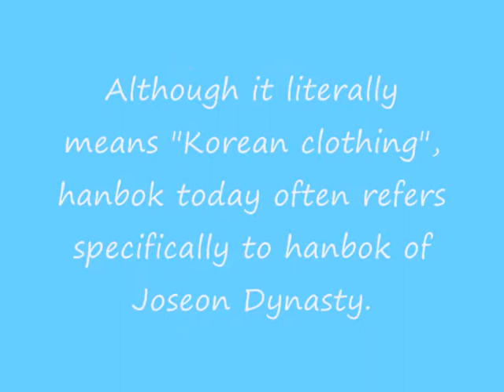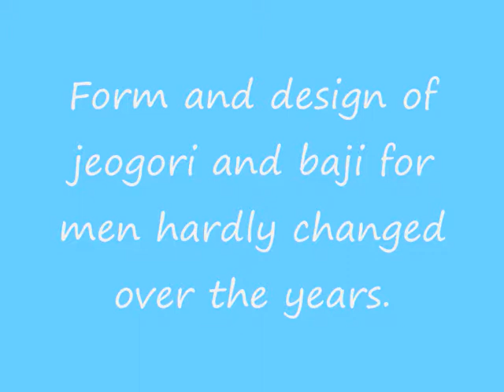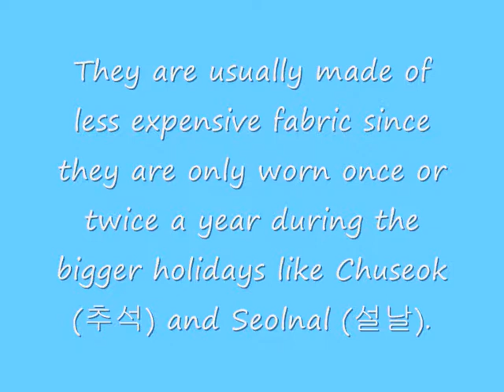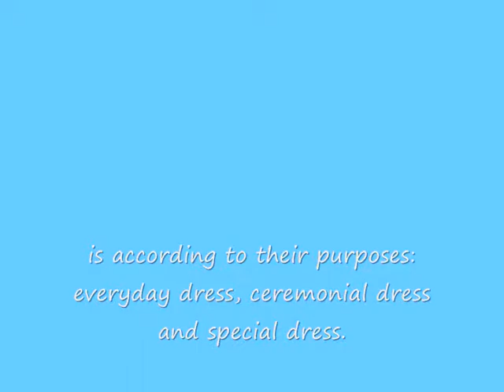korean traditional costume - Hanbok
About korean traditional costume - Hanbok